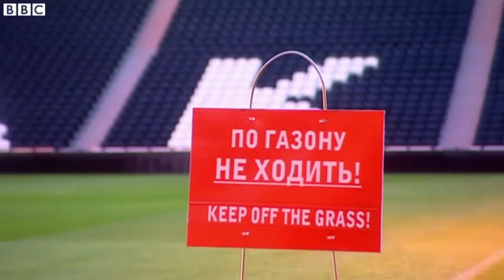Darijo Srna on BBC Football Focus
Interview with Shakhtar Donestsk captain, Darijo Srna. Shakthar captain share with us the sensation after Ukranian war, how team plays away Dombass Arena Stadium ...